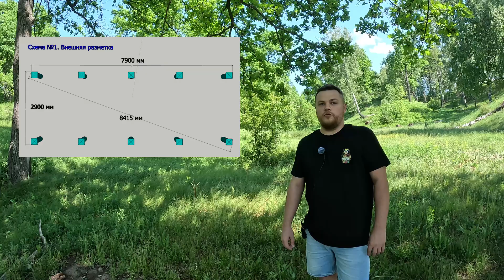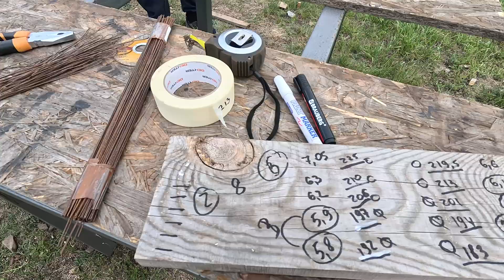Ракетно - свайный фундамент своими руками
В этом видео мы покажем процесс заливки бюджетных свай, которые сможет сделать каждый для каркасного дома или бани своими руками. Из-за конструктивной особенности опалубки, данному фундаменту мы дали назвали «Ракетно - свайный фундамент». За счет юбки расширения увеличивается несущая способность каждой сваи (как сваи ТИСЭ).
В видео показан весь процесс, по их сборке и монтажу:

00:00 Добро пожаловать в Берлогу!
00:47 Внешняя разметка свайного фундамента
02:41 Внутренняя разметка свайного фундамента
04:20 Опалубка для свай
07:04 Причем тут ракеты?
08:35 Бурение лунок под сваи
10:57 Каркас из арматуры для свай
11:51 Оголовки для свай
12:47 Заливка бетоном свай и вибрирование бетона
15:22 Итоговая смета